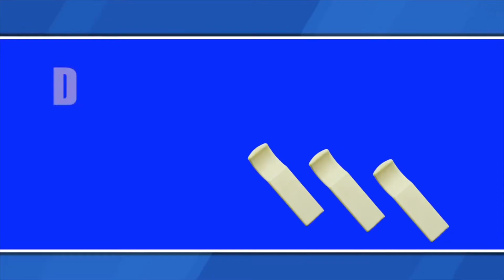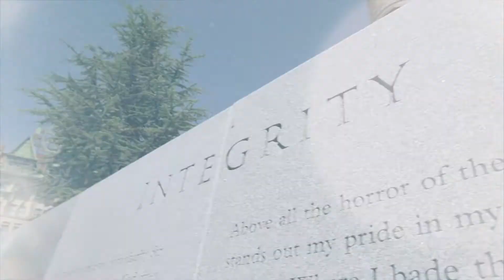Newberry Productions Demo Reel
Event videography, corporate, commercial, sports and more.